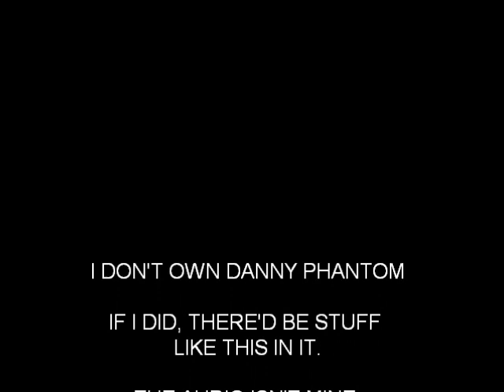Interview With Dan (spoof)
Yuki: Original Video (not mine) - Interview with the Joker

Anika: SOMEBODY GET ME SOME PURPLE M&MS!:)!

Cast:
Phantom - Lori Prince
Danny - Morales Rahja (sp?)
Dan - The Joker
Plasmius - Batman